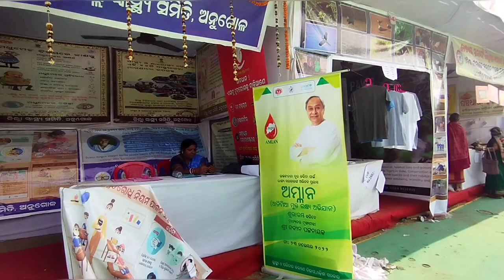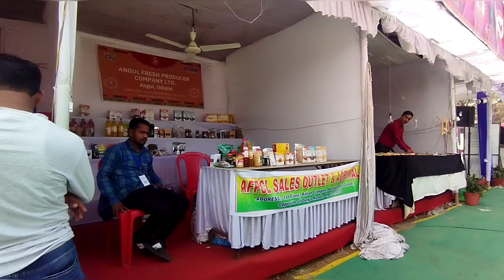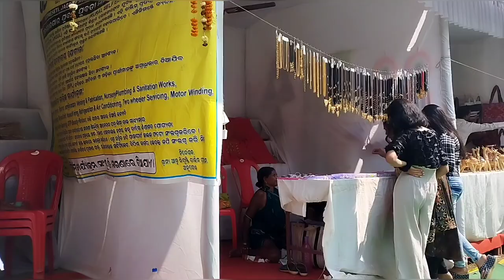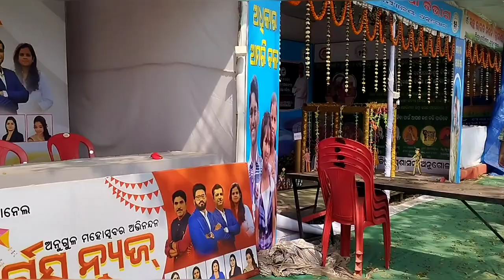Angul mahotsav 2023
Angul Pallishree Mela And Angul Mahotsav 2023